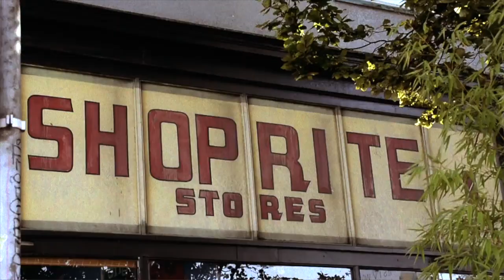Clockwork Cypher Vol. 10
feat. Emotionz
Jakub Evolved
Mizzy
T. Mills

Produced by Kelvin Aliasthesame